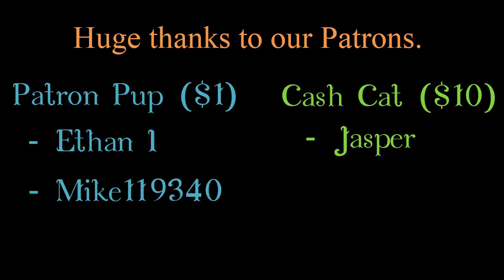Signs of Bad Storytelling: Family Matters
Time for another editorial, this time on probably the most random topic I could come up with: Family, and how to use them. This one honestly is more "editorial" than talking about bad storytelling that failed to use a family well but I wanted to talk about this so here it is.

Patrons (Last names will be initial only):
- Ethan I
- Mike119340
Coin Kitten (5$):
Cash Cat (10$):
 - Jasper